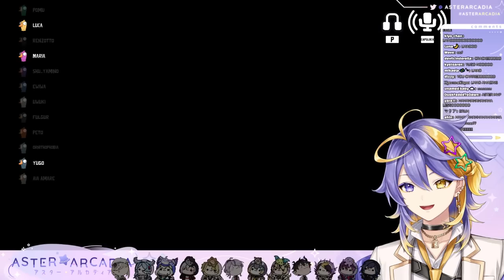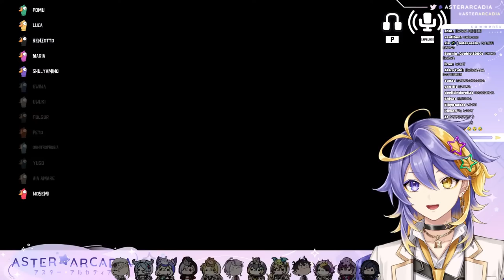【GOOSE GOOSE DUCK COLLAB】SUSSY DUCKIES!【NIJISANJI EN | Aster Arcadia】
Playing w/ @AiaAmare ,@EliraPendora ,@EnnaAlouette ,@FulgurOvid ,@LucaKaneshiro ,@MariaMarionette ,@petragurin ,@PomuRainpuff ,@RenZotto ,@ShuYamino ,@UkiVioleta ,@YugoAsuma ,@Rosemi_Lovelock

ミ★

ミ★

『Tags』
✧ Group Name
✧ GENERAL/LIVE
✧ ART
✧ NSFW
✧ MEME
✧ ASSETS
✧ THUMBNAIL
✧ FAN NAME: Arcadians

ミ★

ミ★

『ILUNA』

ミ★

ミ★